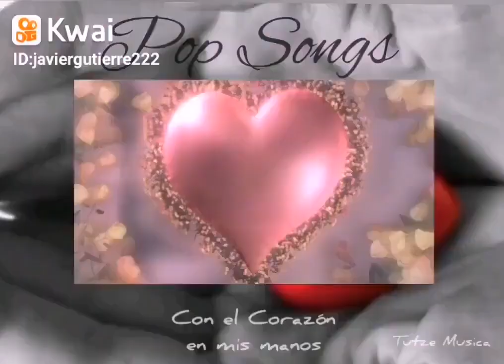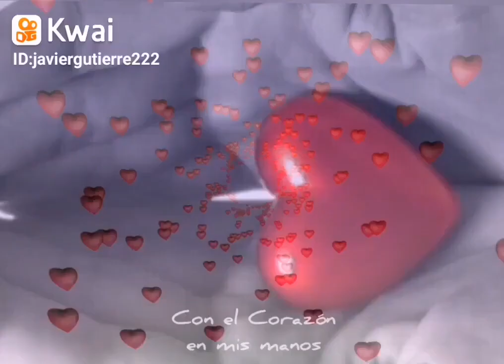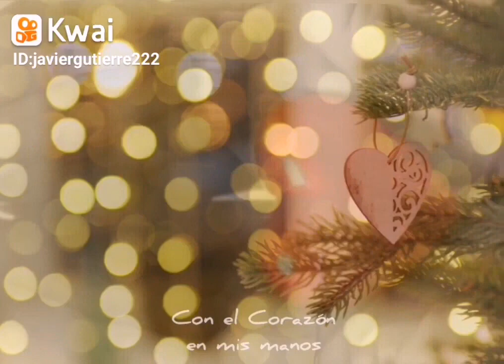CON EL CORAZON EN MIS MANOS